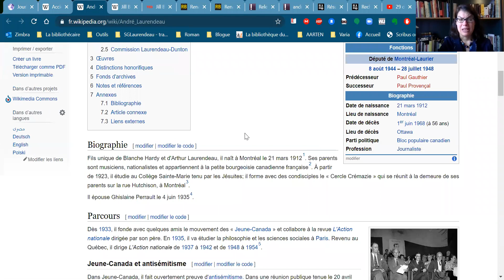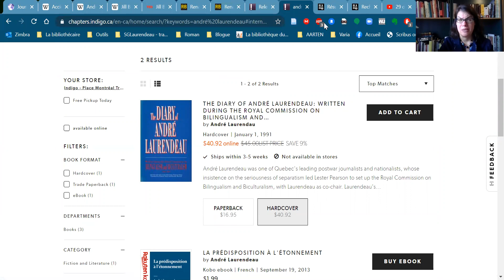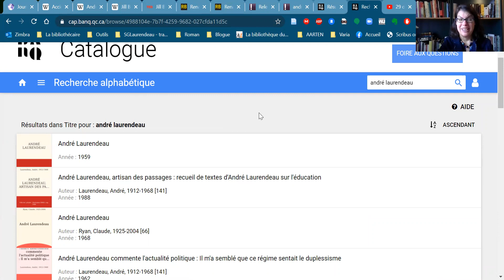29 octobre Journée mondiale pour les AVC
Le 29 octobre, c'est la journée mondiale des AVC - accidents vasculaires cérébraux. Il existe différentes causes d'AVC, dont les ruptures d'anévrismes au cerveau. André Laurendeau, politicien et journaliste, le grand-père de Sophie Gervais-Laurendeau, La Bibliothécaire de cette émission, est décédé de cette maladie. Sophie Gervais-Laurendeau vous présente différents livres sur le sujet des AVC. Quel livre allez-vous lire? Bonne écoute!